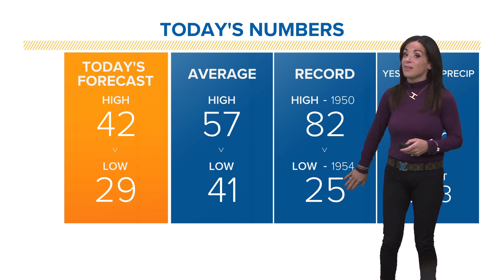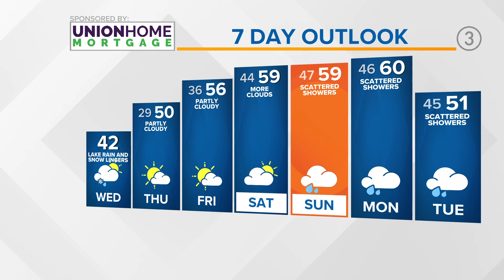Cleveland weather forecast: Winter Weather Advisory in effect for Northeast Ohio counties amid snow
Cleveland weather: November 1, 2023.

We are off to a wintry start for November.

The first snowflakes of the season came overnight with areas on the snowbelt being more impacted.

A large band of snow moved across Cleveland in the early hours of Wednesday, followed by showers.

3News’ Hollie Strano says that roads are expected to be slick in spots and to allow for extra drive time on Wednesday morning.

Many Northeast Ohio counties are under a Winter Weather Advisory until 10 a.m. as Northeast Ohio sees the season's first snowflakes.